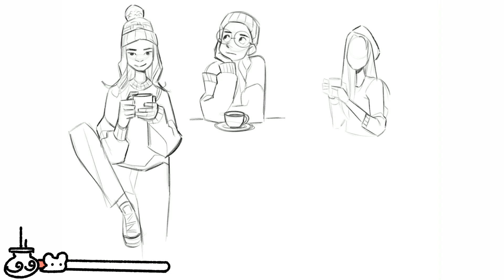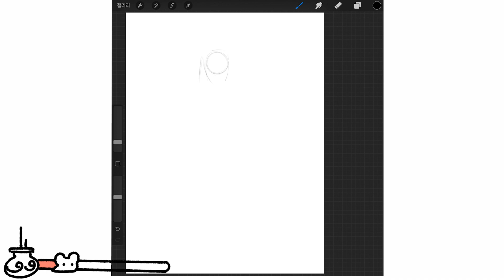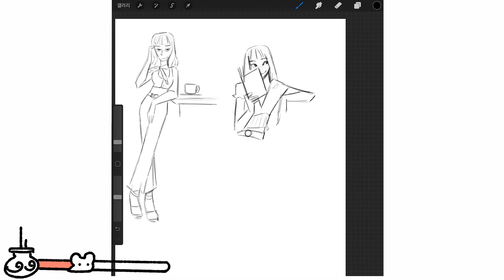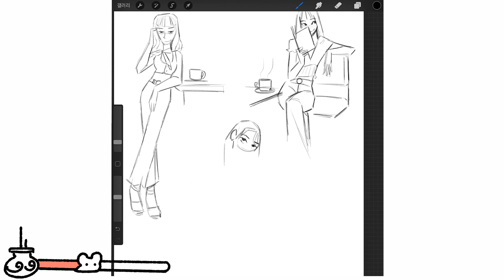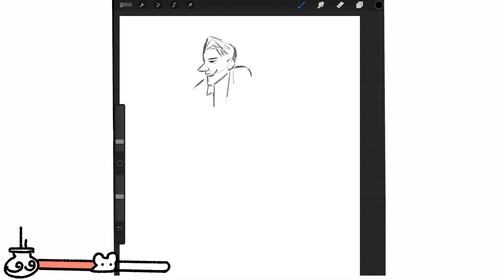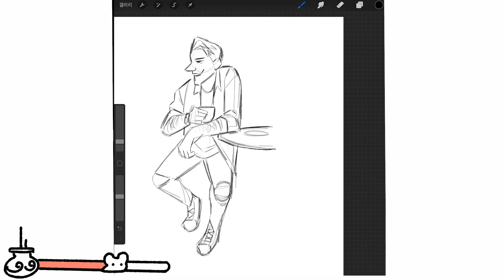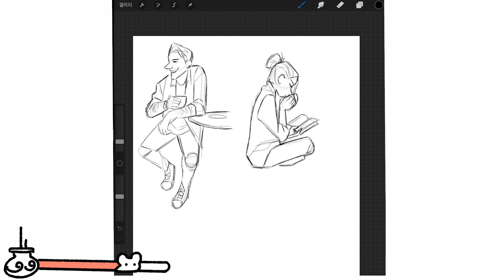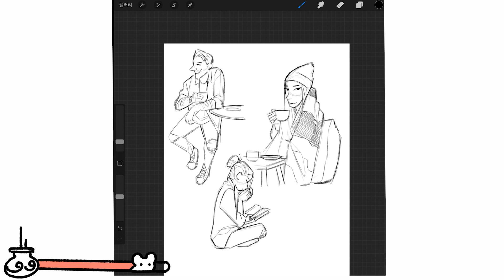✍🏻땃쥐의 크로키 힐링센터/☕커피편/ 크로키 그리는법/Croquis with me/ Croquis /Study/coffee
땃쥐의 크로키 힐링센터에 오신걸 환영합니다.
오늘은 비가 주룩주룩 오고있네요.
따뜻한 커피한잔 어떠신지용?☕

Let's croquis for coffee lovers.
It is raining in Korea right now.
I'm still staying at home. Because of the coronavirus.But I am safe and healthy. Everyone, take care of health! : )

  ✨ 온라인 클래스 101 수강신청!

Sound